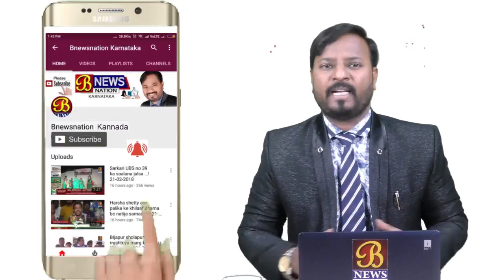ಸರಳವಾಗಿ ನಡೆದ ಅಂತರ್ಜಾತಿ ವಿವಾಹ ..! 08-05-2019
ಚಾಮರಾಜನಗರದ ವೀರಭದ್ರೇಶ್ವರ ದೇವಸ್ಥಾನದಲ್ಲಿ ಅಂತರ್ಜಾತಿ ವಿವಾಹ ಸರಳವಾಗಿ ನಡೆಯಿತು. ಆಚಾರ್ಯ ವಿಶ್ವಕರ್ಮ ಜಾತಿಗೆ ಸೇರಿದ ಹುಡುಗ ೨೫ ವರ್ಷದ ಸಿದ್ದಪಾಜಿ ಬಿನ್ ರಾಜಾಚಾರಿ ಚಾಮರಾಜನಗರದ ನಿವಾಸಿ ಹಾಗೂ ಪರಿಶಿಷ್ಟ ಜಾತಿಯ ವಧು ೨೦ ವರ್ಷದ ಮಹದೆವಮ್ಮ ಮುಡಲ ಹುಸಹಳ್ಳಿಯ ನಿವಾಸಿ ಕಳೆದ ಎರಡು ವರ್ಷಗಳಿಂದ ಪರಸ್ಪರ ಪ್ರೀತಿಸುತ್ತಿದ್ದರು. ನಗರದ ಜನಹಿತಾ ಶಕ್ತಿ ಹೋರಾಟ ವೇದಿಕೆ ನೇತ್ರತ್ವದಲ್ಲಿ ಎರಡು ಕುಟುಂಬಗಳಲ್ಲಿ ಒಪ್ಪಿಸಿ ಮದುವೆ ಮಾಡಲಾಯಿತು. ಮದುವೆ ಸಂಧರ್ಬದಲ್ಲಿ ವಧು ವರ ತಂದೆ ತಾಯಿ ಹಾಜರಿದ್ದರು. ದೇವಸ್ಥಾನದಲ್ಲಿ ಪರಸ್ಪರ ಹಾರ ಬಲಾಯಿಸಿದ ನಂತರ ಉಪ ನೋಂದಣ ಕಛೇರಿಯಲ್ಲಿ ಮದುವೆ ನೂದಣಿಸಲು ವೇದಿಕೆಯ ಅಧ್ಯಕ್ಷರು ರಾಮಸಮುದ್ರ ಸುರೇಶ್ ಹಾಗೂ ಹಿದಾಯತ್ ಉಲ್ಲಾ ಸಾತ್ ನೀಡಿದರು.
ಇದು ಚಾಮರಾಜನಗರದಿಂದ ಜಹೀರ್ ಅಹಮ್ಮದ್ ಅವರ ವರದಿ